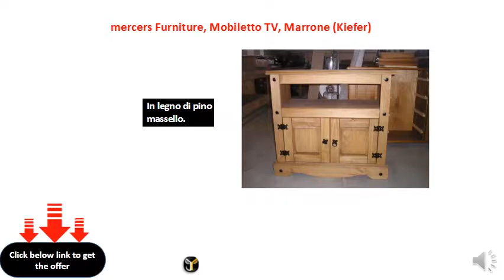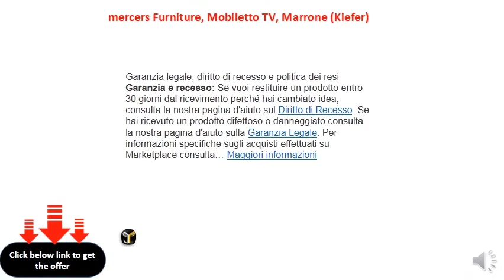mercers Furniture, Mobiletto TV, Marrone (Kiefer)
Corona Furniture
    In legno di pino massello.
    Antico finitura a cera
    Componibile.
    Mexican Design